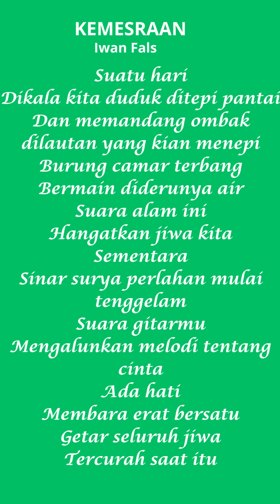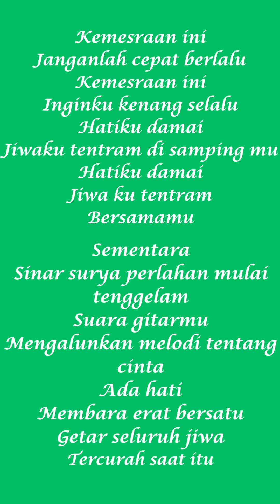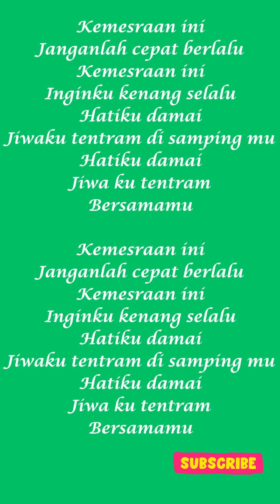Kemesraan (Iwan Fals) Lagu Perpisahan Karaoke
Lagu perpisahan Kemesraan karya Iwan Fals ini berisi kenangan atau momen yang tidak terlupakan dari sebuah kebersamaan. Dengan lirik menyentuh, lagu perpisahan ini membawa pendengarnya terhanyut.
Lagu ini Cocok diputar saat  acara perpisahan, bisa didengar dan bisa karaoke karena disajikan dalam bentuk:
# Midi
Lagu Perpisahan
lirik Lagu Kemesraan Iwan Fals